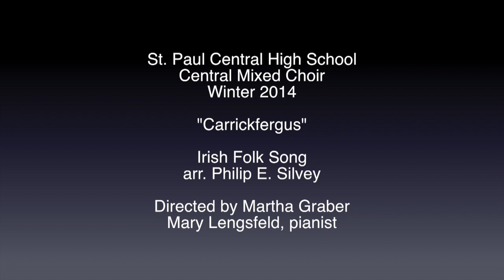Carrickfergus - St. Paul Central HS Mixed Choir - Winter 2014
St. Paul Central High School Mixed Choir
Winter Concert 2014
"Carrickfergus"
Irish Folk Song; arr. Philip E. Silvey
directed by Martha Graber
Mary Lengsfeld, pianist